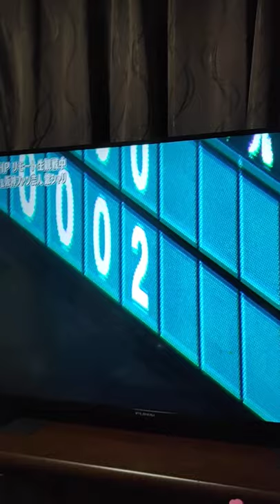Jerry Sands Homerun 阪神タイガース July 4 2020